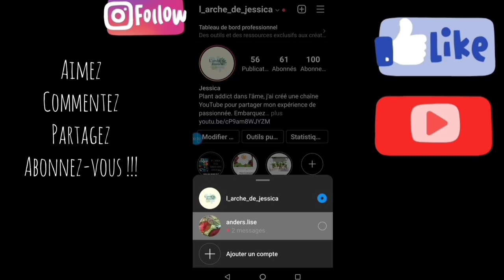#51. ma boîte de propagation | boutures en sphaigne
Dans cette vidéo, on fait le tour du miliard de boutures de ma boite de propagation, que je fais pousser en sphaigne. Amateurs de racines, soyez au rendez-vous car il y en aura de belles !!!
J'adore les boutures et vous, quelle est votre méthode de bouturage préférée ? Moi c'est la sphaigne :) Mais je fais certaines boutures en eau aussi. Et je suis ouverte aux expériences, j'ai envie de tenter la perlite par exemple

💜💜💜💚💚💚 ET SURTOUT SURTOUT ALLEZ-VOIR LA BATTLE PLANT A LAQUELLE J'AI PARTICIPE AVEC CLEMENTINE DES COCOTTES EN POT SUR LA CHAINE DE LA MAUVAISE GRAINE

Si vous avez aimé la vidéo, n'hésitez pas à la liker, à vous abonner en activant la petite cloche et à mettre un petit commentaire, ça fait toujours plaisir d'avoir des retours ;)

Merci à Sofias pour l'illustration du générique !